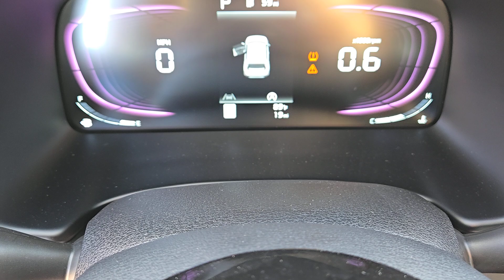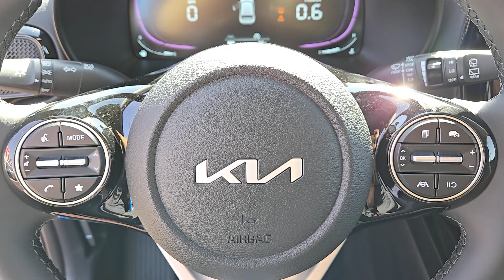2025 KIA SOUL Henderson, Las Vegas, Bullhead City, Centennial, St George, NV U2300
Surf Blue New 2025 KIA SOUL EX available in Henderson, Nevada at Towbin Kia. Servicing the Las Vegas, Bullhead City, Centennial, St George, NV area.

Towbin Kia
260 N Gibson Rd

2025 Kia Soul EXbrbrOnline Pricing does not reflect additional Market Adjustment and Dealer Added Equipment. Connect with our online representatives for up to date pricing.brbrbrShop Local. Buy Online. Be Safe. Drive Happy. Towbin Kia is the number one Kia dealership in Las Vegas for a reason. We have the highest rated and reviewed customer service and the most convenient ways to shop for your New Kia or Used vehicle. Whether youre shopping online or in-store or need a friendly mechanic from our highly rated Service department - our mission is to make the process easy and enjoyable. We create happy customers for life! With Towbin Kia you get the best online experience without sacrificing the local friendly service from experts right here in your community. As your local Kia Dealership in Las Vegas we bring you the best online and in-person experience possible. Towbin Kia is offering exclusive Benefits to order or reserve a brand-new Kia. Rest assured Towbin Kia adds these protections specifically for you so you can have the peace of mind knowing you are protected throughout the entire buying process. 5 Reasons to Reserve Yours Now! Guaranteed Lowest Price Guaranteed 100% Incentive Protection Guaranteed 100% Satisfaction Guaranteed 100% Financing Guaranteed Delivery Dates Certain terms and conditions apply see Towbin Kias website under Pre Order Advantage to learn more about our program for you.brbr27/33 City/Highway MPGbrSurf Blue 4D Hatchback 2.0L I4 DOHC FWD CVT Price includes: $750 - Kia Customer Cash. Exp. 10/31/2024
Lane Following Assist (LFA),Side Impact Beams,Dual Stage Driver And Passenger Seat-Mounted Side Airbags,Forward Collision-Avoidance Assist (FCA),Collision Mitigation-Front,Driver Monitoring-Alert,Blind-Spot Collision-Avoidance Assist (BCA) Blind Spot,Collision Mitigation-Rear,Tire Specific Low Tire Pressure Warning,Dual Stage Driver And Passenger Front Airbags,Curtain 1st And 2nd Row Airbags,Airbag Occupancy Sensor,Rear Child Safety Locks,Outboard Front Lap And Shoulder Safety Belts -inc: Rear Center 3 Point, Height Adjusters and Pretensioners,Back-Up Camera,Heated Front Bucket Seats -inc: 8-way power drivers seat w/2-way power lumbar support,Driver Seat,4-Way Passenger Seat -inc: Manual Recline and Fore/Aft Movement,60-40 Folding Bench Front Facing Fold Forward Seatback Rear Seat,Manual Tilt/Telescoping Steering Column,Leather Steering Wheel,Front Cupholder,Rear Cupholder,Compass,Power Fuel Flap Locking Type,Remote Releases -Inc: Mechanical Fuel,Valet Function,Cruise Control w/Steering Wheel Controls,HVAC -inc: Underseat Ducts,Dual Zone Front Automatic Air Conditioning,Illuminated Glove Box,Driver Foot Rest,Full Cloth Headliner,Interior Trim -inc: Piano Black Instrument Panel Insert, Metal-Look Door Panel Insert, Piano Black Console Insert and Metal-Look Interior Accents,Leather/Metal-Look Gear Shifter Material,Day-Night Rearview Mirror,Driver And Passenger Visor Vanity Mirrors w/Driver And Passenger Illumination, Driver And Passenger Auxiliary Mirror,Full Floor Console w/Covered Storage, Mini Overhead Console w/Storage and 2 12V DC Power Outlets,Front Map Lights,Fade-To-Off Interior Lighting,Full Carpet Floor Covering,Carpet Floor Trim,Rigid Cargo Cover,Cargo Space Lights,Driver / Passenger And Rear Door Bins,Delayed Accessory Power,Driver Information Center,Outside Temp Gauge,Digital Appearance,Manual Adjustable Front Head Restraints and Fixed Rear Head Restraints,1 Seatback Storage Pocket,Front Center Armrest and Rear Center Armrest,Immobilizer,2 12V DC Power O